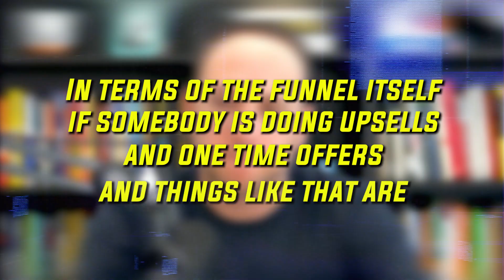Here's My top Strategies for Better Client Acquisition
In today's clip, I discuss the important aspects of agency ownership and client management in e-commerce. From the significance of knowing your ideal client to strategies for increasing average order value and handling client expectations, we explore key insights and actionable advice for agency owners looking to thrive in the competitive digital landscape.

Meet Jason:

Jason is the founder of JPORT Media, a results-driven online marketing agency with over $30M in managed ad spend. Jason is a sought-after speaker/consultant in the digital marketing space. He has spoken on stages across the world and is a regular contributor for Entrepreneur Magazine, Addicted2Success, Thrive Global and has been featured in many other publications. Jason is also the creator of the acclaimed Perfectly Mentored podcast, whose guests have included Gary Vaynerchuk, Daymond John, Randi Zuckerberg, Grant Cardone, Russell Brunson, Rebecca Minkoff, Gabby Bernstein, Harley Finkelstein and many more. With his guidance and mentoring, he’s helped scale multiple businesses to 7 and 8 figures and generate over $100M.